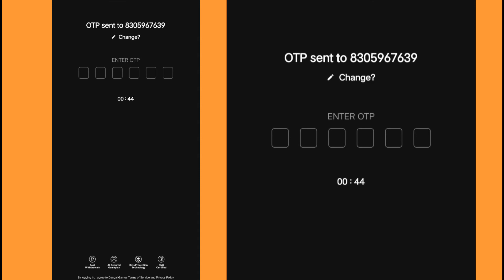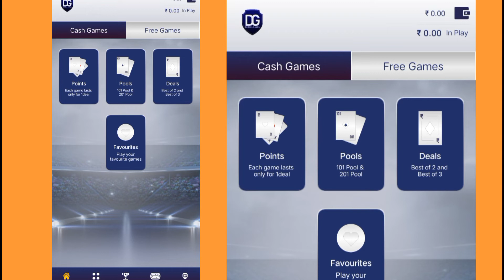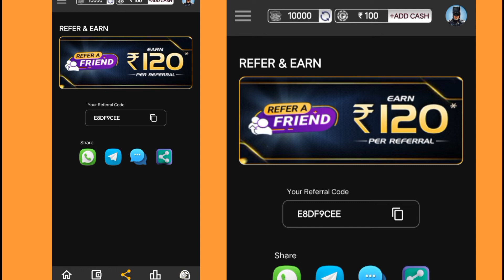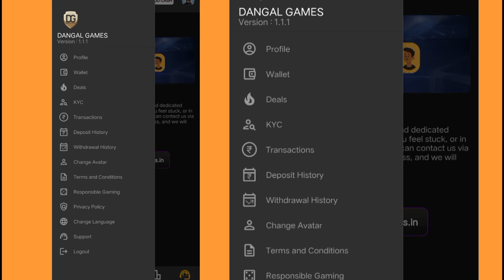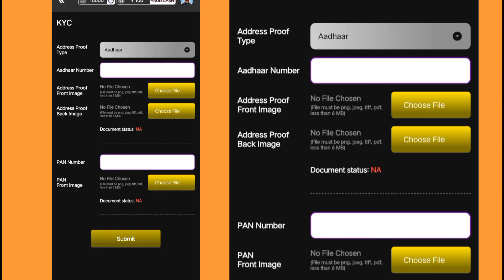Dangal Games Online Rummy Game सावधान पहले ये जानो | Dangal Games app payment proof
Hey, Play with me on Dangal Games. You can play many exciting games 🤩!

Rs. 100 bonus. Start playing and winning on India ka Playground

Rummy Game se payse kayse kamaye

how to earn money Rummy Game

Rummy Game

best online Rummy Game

best earn money Rummy Game

new earning money Rummy Game

how to earn money online Rummy Game

earn online money Rummy Game

new online Rummy Game